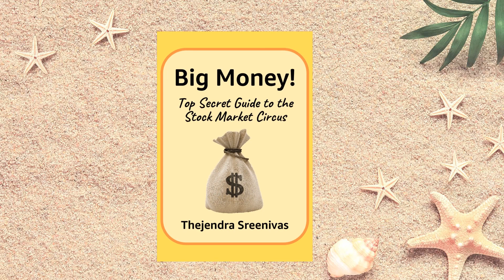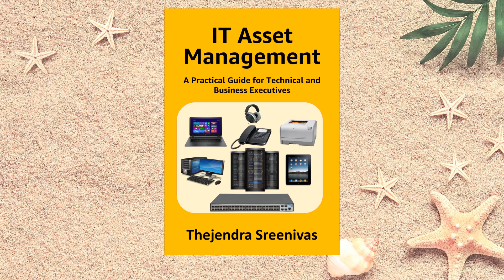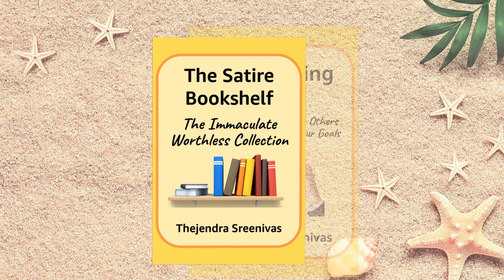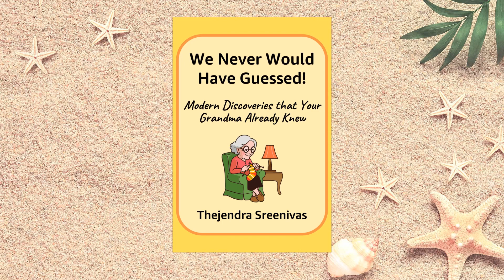The World's Most unique Books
Welcome to my Official Book Showcase!

Dive into a visual journey through the covers of my many books, spanning various genres. Whether you’re a fan of gripping mysteries, personal development, children's adventures, technology, stress management, workplace leadership, spirituality, or thought-provoking non-fiction, there’s something here for every reader.

Please get in touch with me if you are a book reviewer or blogger and would like to review my books.

Practical Personal Development is operated by Thejendra Sreenivas, a Book Publishing and Life Skills Coach. He helps writers to Self-Publish their Books Worldwide on Amazon and Non-Amazon Platforms in both Paperback/eBook Formats.